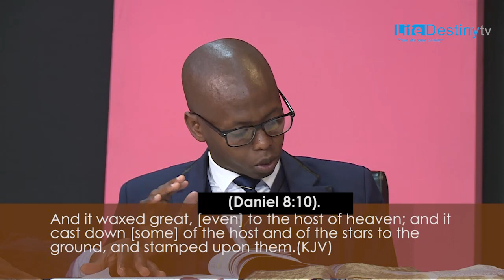THE DANIEL SERIES Epi9 ENG